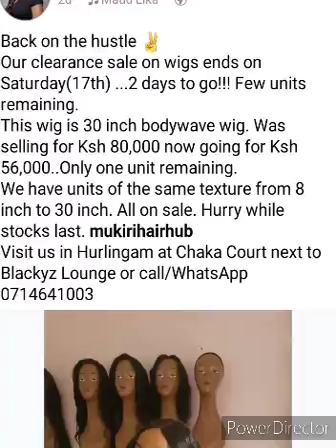MÛTHONI WA MÛKIRI NÎAGACEMANIA NAWE